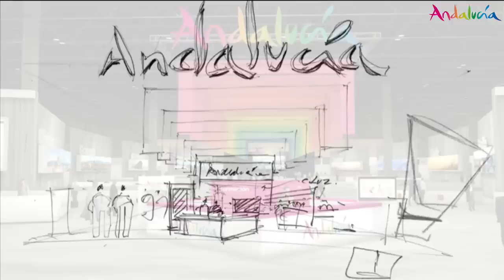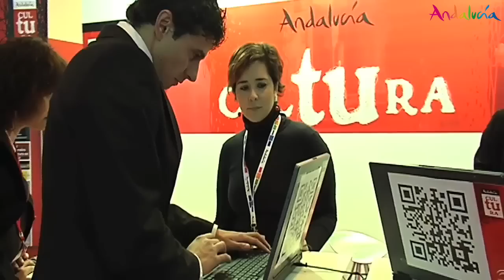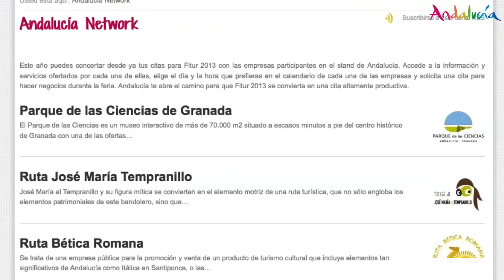Andalucía vuelve a Fitur por la puerta grande. Fitur 2013